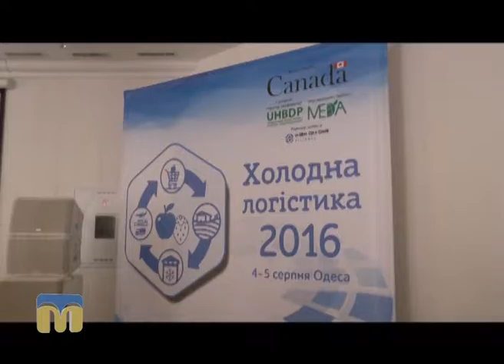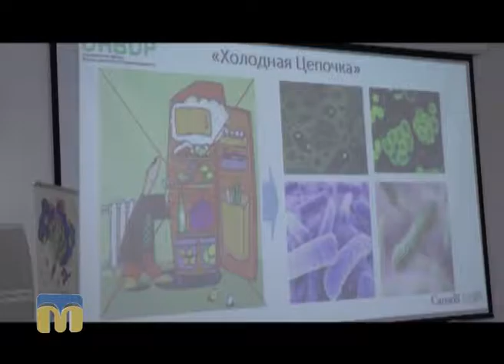ТНМ - сюжет - В Одесі відбулась конференція "Холодна логістика"